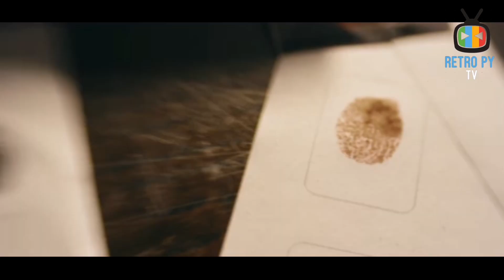El Misterio del KM 104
En 1981 ocurrió un horrible crimen acá te contamos la historia.